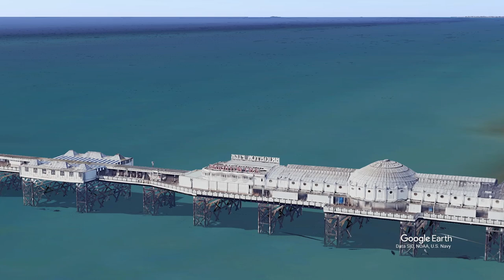210426 Brighton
In a way just an ordinary English city with few nice sights.
But to me a city loaded with memories from the Life I once lived there; University of Sussex, The Royal Pavillion, the Beach, The Piers, Churchill Square, the record stores, Chinafood, going to London and so much more.